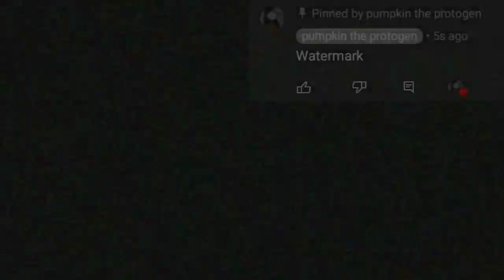□dummy meme□ gift 1/5